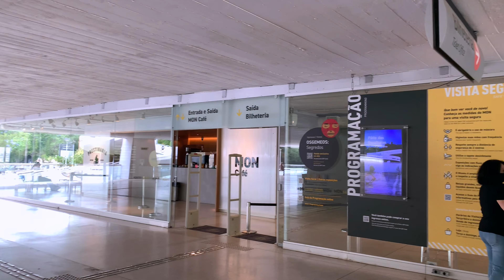MUSEU OSCAR NIEMEYER | Exposição: OS GÊMEOS - Curitiba, Paraná 🇧🇷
O Museu Oscar Niemeyer, mais conhecido como MON, é um dos principais museus de arte do Brasil e um ícone arquitetônico na cidade de Curitiba, no estado do Paraná. Projetado pelo renomado arquiteto brasileiro Oscar Niemeyer, o museu é reconhecido por sua arquitetura moderna e arrojada, composta por estruturas de concreto branco e linhas curvas.

O MON abriga uma coleção variada de arte contemporânea, design, arquitetura e artes visuais. Seu acervo permanente e exposições temporárias apresentam obras de artistas nacionais e internacionais, oferecendo uma ampla gama de expressões artísticas, desde pinturas até esculturas, fotografia e instalações multimídia.

Além das exposições, o museu oferece atividades educativas, palestras, workshops e eventos culturais ao longo do ano, visando promover o acesso à arte e à cultura para diversos públicos.

O espaço físico do Museu Oscar Niemeyer também é uma atração por si só. Além do design arrojado do prédio principal, conhecido como "O Olho", há outras áreas do complexo, como o anexo, conhecido como "O MON em frente ao MON", que complementam a experiência do visitante.

O museu está localizado em um parque urbano, o Bosque do Papa, oferecendo uma atmosfera tranquila e agradável para os visitantes explorarem não apenas as obras de arte, mas também o ambiente ao redor.

O Museu Oscar Niemeyer é um ponto de referência cultural em Curitiba e no Brasil, atraindo tanto amantes da arte quanto aqueles interessados na arquitetura de Niemeyer e na diversidade artística que o museu oferece.

🎥  Gravado no dia 09 de novembro de 2021